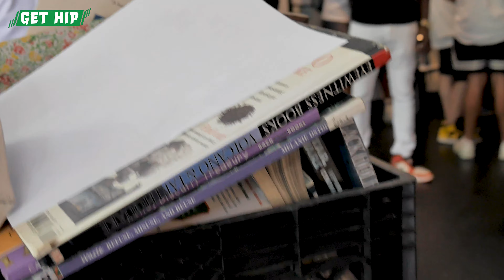Get Hip: On the Block #003 - LYBB Harlem Pop Up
We touched ASAP Twelvyy's LYBB Pop Up shop in Harlem this past weekend to see who's hip.

New episode of Get Hip dropping this Friday - "The Flex"!